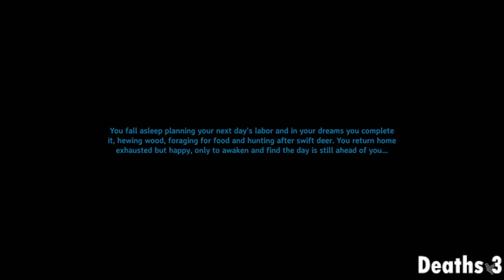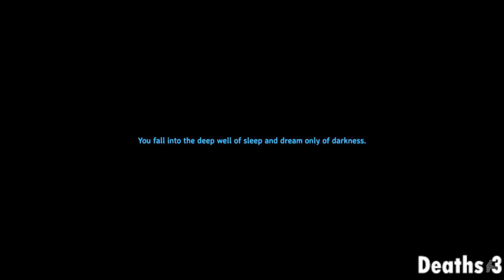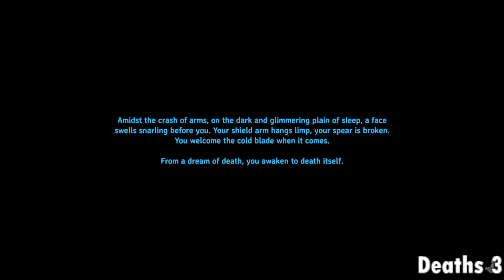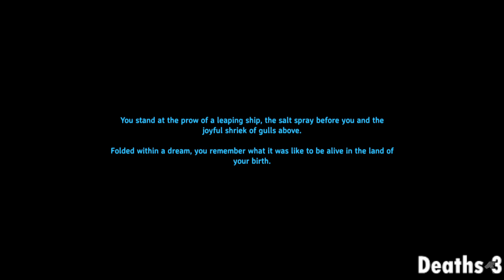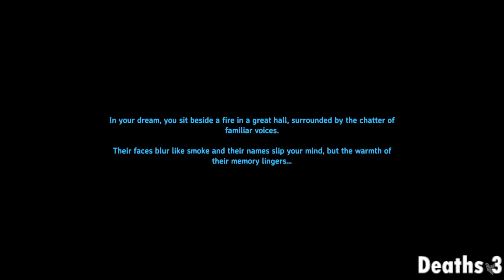The Adventure of Bjorn the Builder Day 11 | Valheim